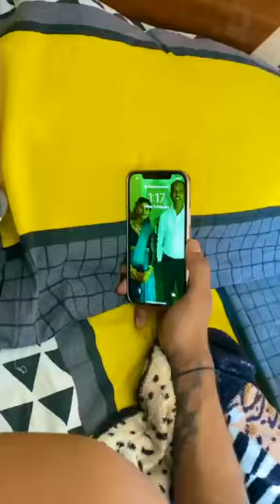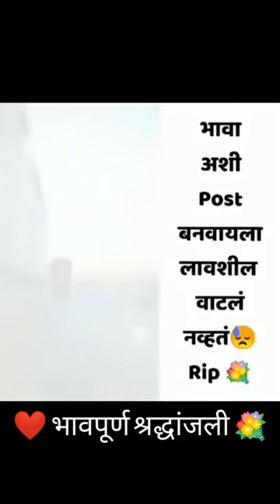💐😭😔miss you samir Bhai 😭😔💐db creation alight motion editing